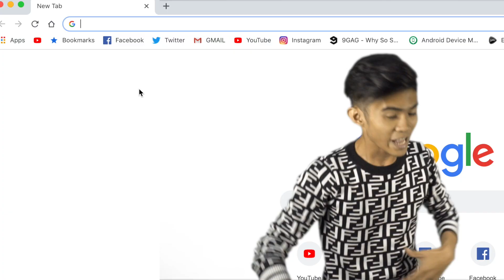NAGLA LIVESTREAM NA DIN AKO SA FACEBOOK GAMING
BE A KAPANGA! SAMAHAN NYO AKO SA FACEBOOK GAMING!
EVERYDAY 7PM! ARAT AT MANALO KA NG AKING MGA PA GIVEAWAY

Be a Ka-Panga!